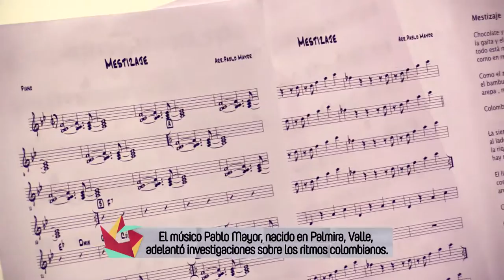Pablo Mayor, artífice del folclor colombiano en Nueva York